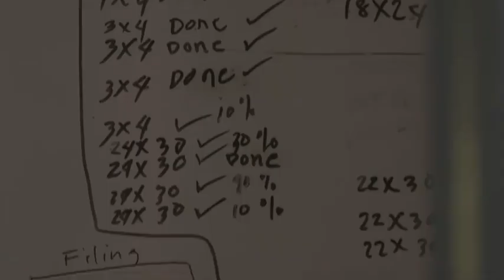Obsession Jayson Cortez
Jayson Cortez for OBSESSION, his one-man show at Provenance Art Gallery. Curated by Ricky Francisco. Video by Tarzeer Pictures.